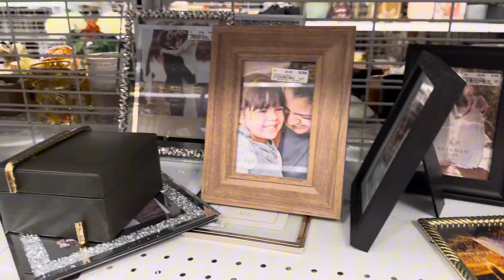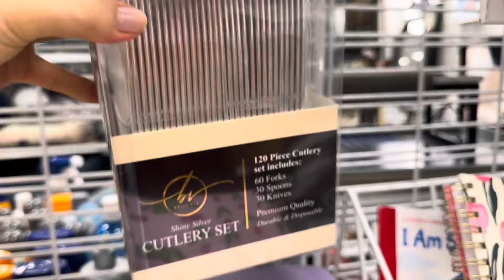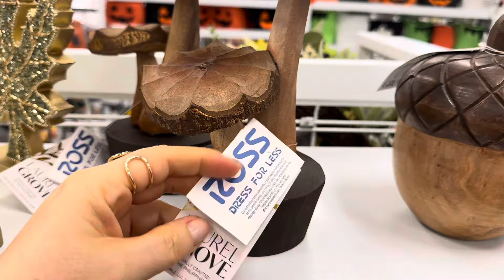TOUR NA ROSS EM ORLANDO,DECORAÇÃO DE NATAL E DECORAÇÃO DE CASA NA ROSS.